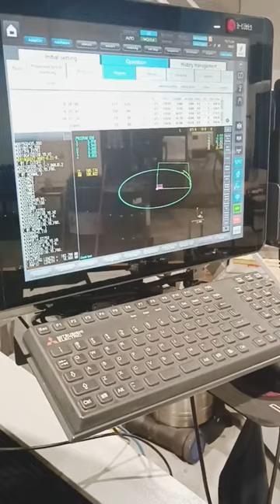how EDM works